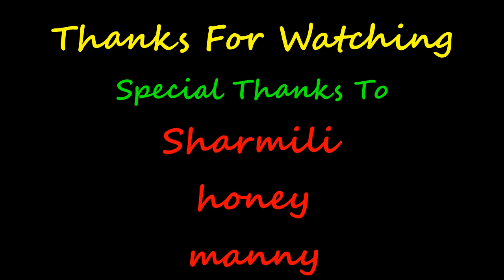PHYSICS class 9 notes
song- Yeh Kaisi Jagah (From "Hamari Adhuri Kahani") - Jeet Gannguli;Deepali Sathe

Humnava (From "Hamari Adhuri Kahani") - Mithoon & Papon

copyright maarne wala pagal hai credit diya hai maine. !!!